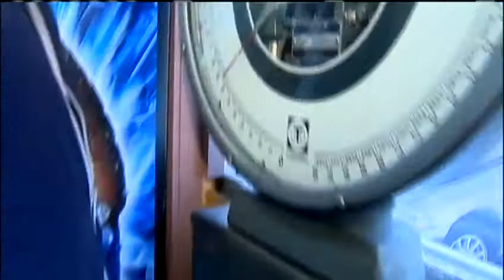Driver overshoots parking space, car hits supermarket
A store manager narrowly missed getting hurt after a car went crashing into a Sanford store.